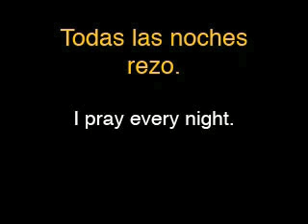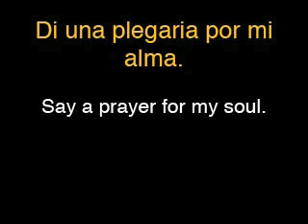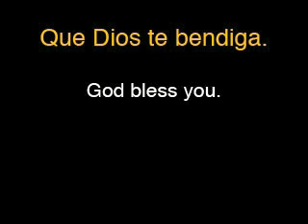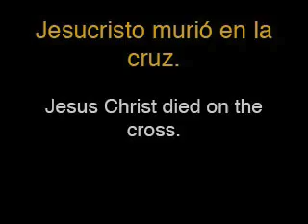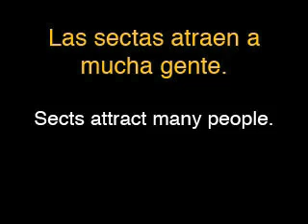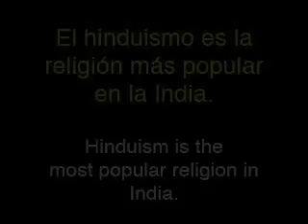Learning Spanish Vocabulary Words - Comon Religion Spanish Words and Phrases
WANT TO LEARN SPANISH LIKE a MF?
If you're sick and tired of using those apps with synthetic machine voices that make your Spanish sound unauthentic and make it impossible for you to understand normal, everyday Spanish speakers, and if you want to speak and understand Spanish just like a native Spanish speaker, click the link below to learn what Audible customers and Amazon customers have to say about our newest course:  Learn Conversational Spanish Like a MF (Master of Fluency). You can also get this course free with a trial subscription to Audible. Download the free Audible app to listen on your phone. Click this link: